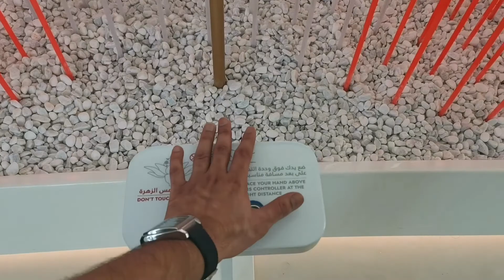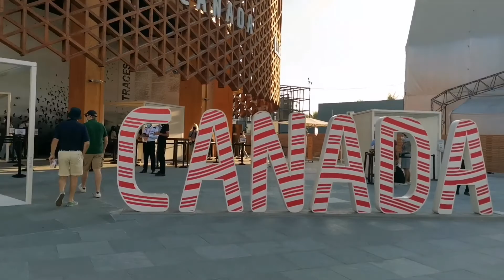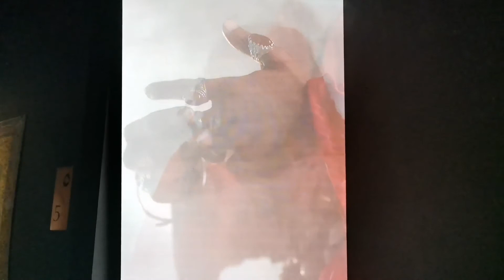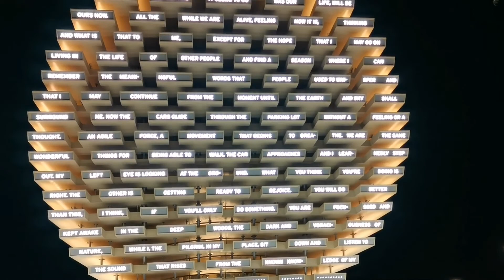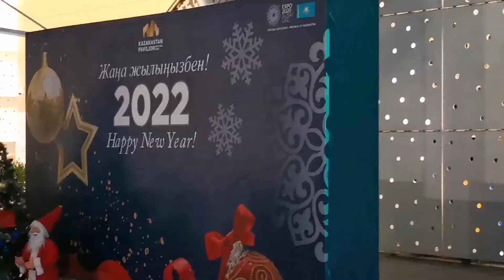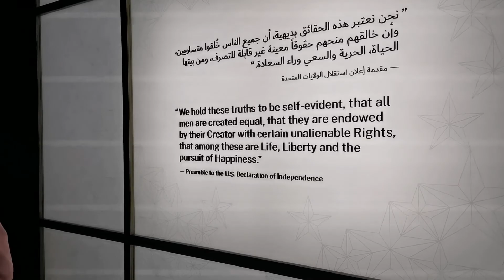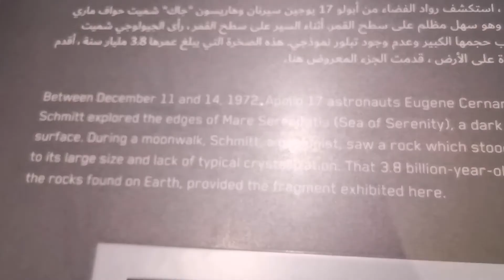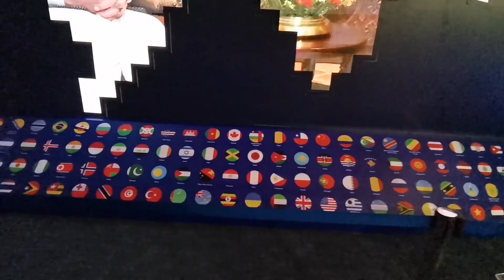EXPO 2020 Dubai || Part 2 full video EXPO 2020 || Sunny Dubai|| Sunny TV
---Welcome To Sunny TV
            -Sunny Dubai -
DUBAI RAINY NEW YEAR
Please support  Sunny Dubai

    2.My Instagram : sunny4ssp
    4.My pubg Account Name : (SUNNY2021dubai)
    5.My pubg Account Number : (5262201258)